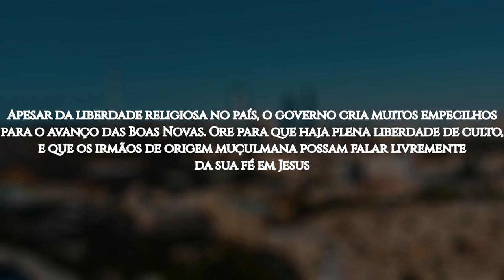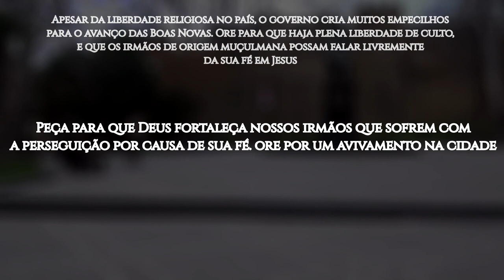ROTA 10/10 #23 BAKU, Azerbaijão (ORAÇÃO PELOS POVOS MUÇULMANOS)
Apelidada de "cidade dos ventos", devido às suas fortes e famosas ventanias, Baku é a capital, a maior cidade e o centro científico, cultural, econômico e industrial do Azerbaijão.

Quase 99% dos habitantes do Azerbaijão são nominalmente muçulmanos. Destes, 15% seguem o ramo sunita e 85%, o xiita — a segunda maior porcentagem de população xiita do mundo, depois do Irã.

Os cristãos, cujo número é de 280 a 450 mil, são, em sua maioria, russos e georgianos ortodoxos e armênios apostólicos. Existe também uma pequena comunidade protestante de azerbaijanos com cerca de 5.000 pessoas, a maioria de origem muçulmana.

A nova constituição do Azerbaijão concede liberdade religiosa e afirma que não há religião estatal. Porém, cristãos evangélicos e seguidores de Jesus de origem muçulmana enfrentam a perseguição acirrada do Estado, da família, dos amigos e da comunidade.

OREMOS:

●  Ore para que Deus envie mais obreiros, pois, por causa da pandemia, muitos deles tiveram que sair do país e não voltaram ainda;

●  O povo em geral é aberto para relacionamentos, mas tem dificuldades de aprofundá-los. Ore para que eles desejem se relacionar de maneira mais profunda e verdadeira, a fim de que os obreiros tenham a oportunidade de compartilhar sobre sua fé;

●  Apesar da liberdade religiosa no país, o governo cria muitos empecilhos para o avanço das Boas Novas. Ore para que haja plena liberdade de culto, e que os irmãos de origem muçulmana possam falar livremente da sua fé em Jesus;

●  Peça para que Deus fortaleça nossos irmãos, que sofrem com a perseguição por causa de sua fé; ore por um avivamento na cidade;

●  Clame para que 10% dos muçulmanos de Baku se rendam ao Senhor Jesus até 2030.